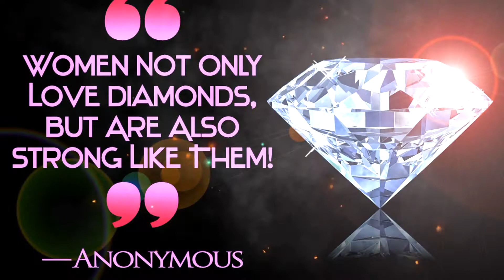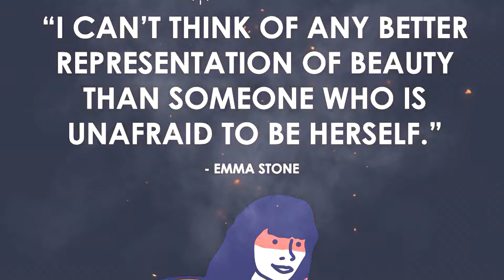Inspirational video for women | பெண்களுக்கு உத்வேகம் தரும் Motivational video | PraWIN MOTIVATOR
Inspirational video for women What it means to live as a woman Motivational video | PraWIN MOTIVATOR